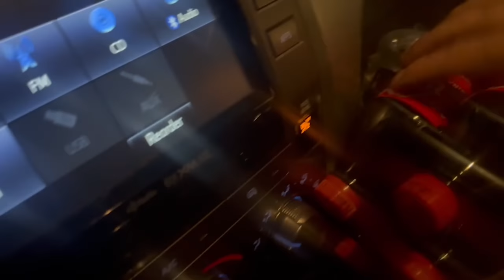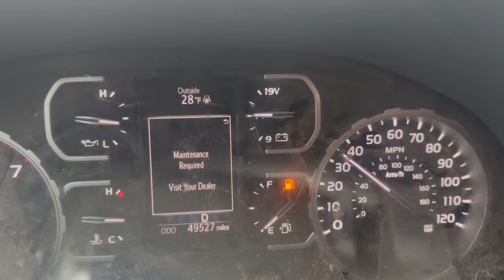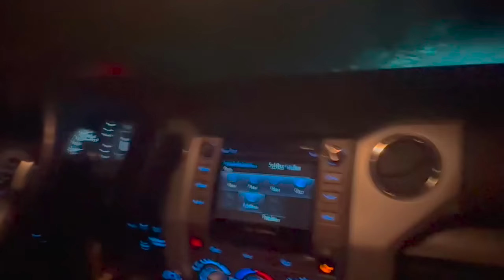2022 Maine Deer Hunt | Double-Teaming on a Big Buck Track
Really hope you enjoyed this video!

If you did, please consider making a donation to Tommy's Place